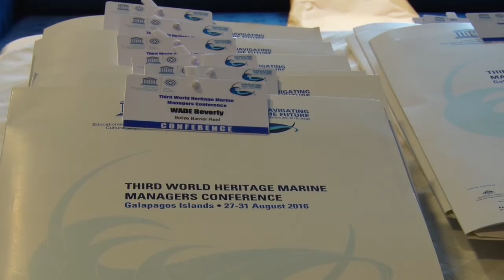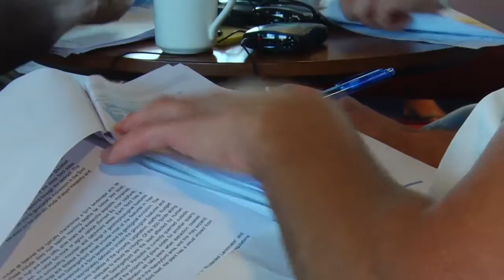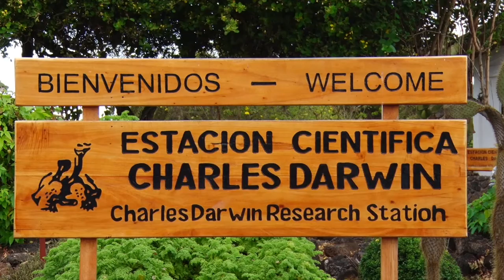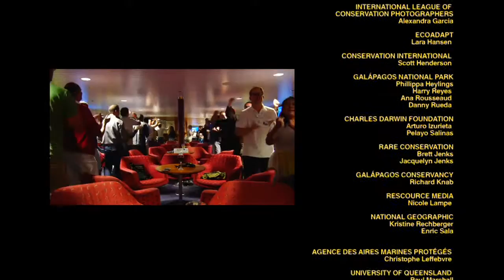3rd UNESCO Marine World Heritage site managers conference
This video shows the third Marine World Heritage site managers conference which was held in the Galápagos Islands (Ecuador) from 27-31 August 2016.